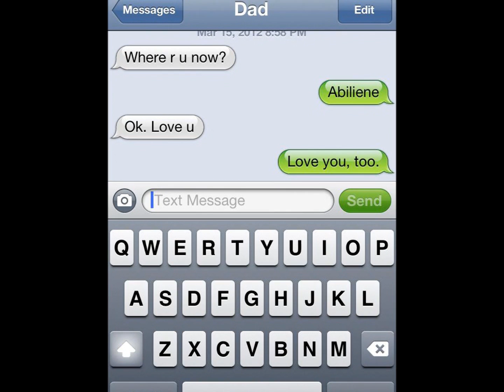Daddy's Baby Girls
Song: Daddy's Baby Girl By Jimmy Needham

***I only own the photos in this video, this song solely belongs to Jimmy Needham and his producers. No infringement intended!***